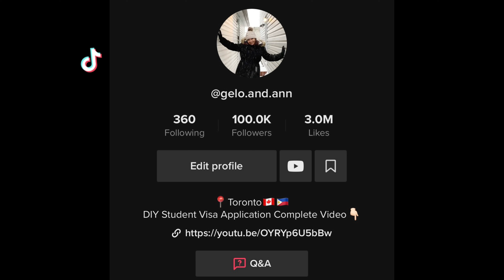MAGKANO ANG MAG-ARAL SA CANADA? | MY MONTHLY EXPENSES | FILIPINO INTERNATIONAL STUDENT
Fleming College
Humber College
Centennial College
Seneca College
Affordable Colleges in Canada
Cheap Colleges in Canada
Cheapest Colleges in Canada
International Student in Canada
Pinoy International Student Canada
Filipino International Student in Canada
Study in Canada
Study Abroad